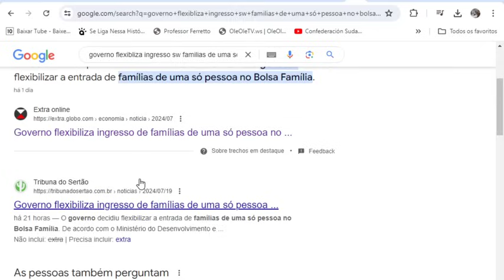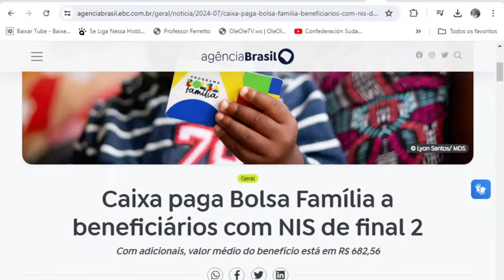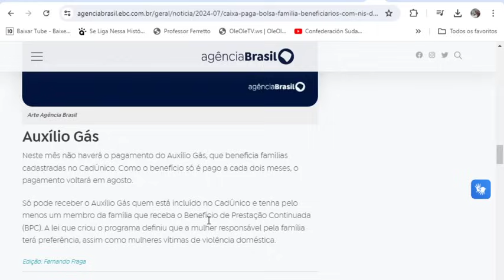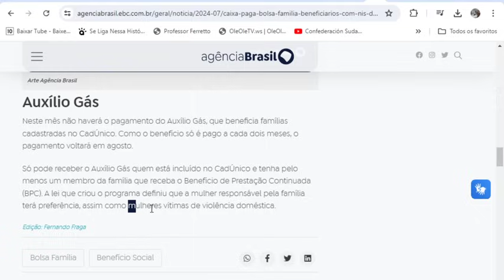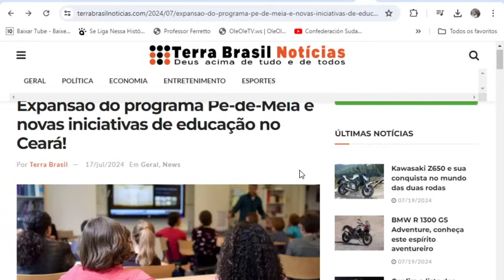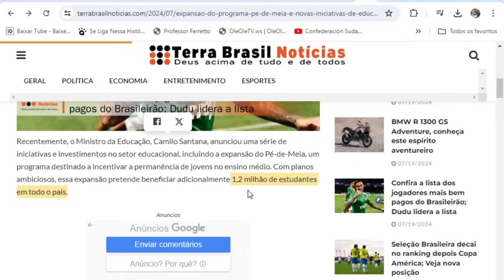💸SAIU👈4 NOTÍCIAS🤞BOLSA FAMÍLIA✨VALOR MAIOR💲AGOSTO👩 MoraSó REGRAS NOVAS👈NIS3,4💲